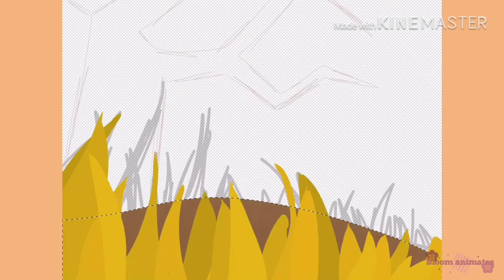Cheery blossom tree-speedpaint